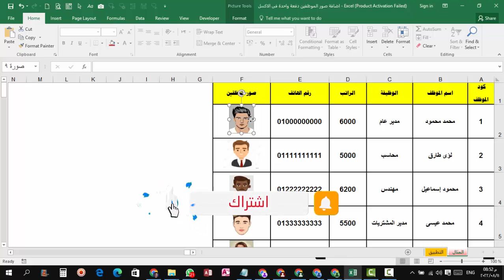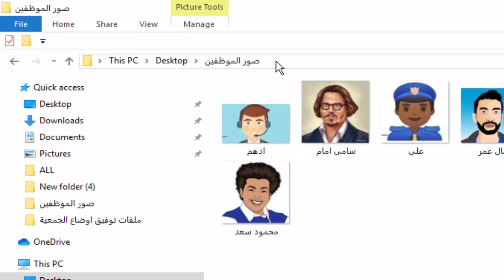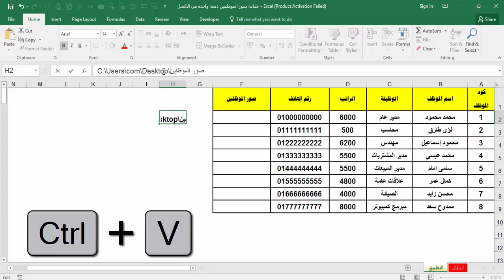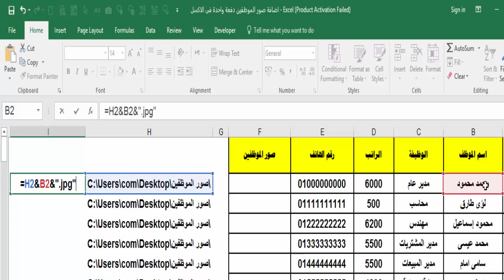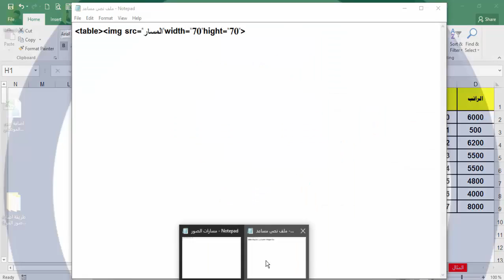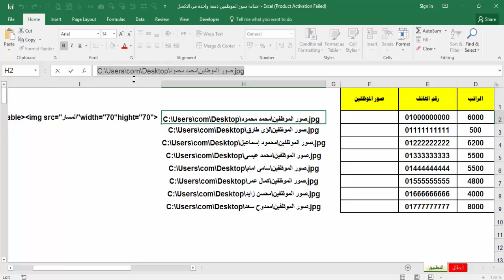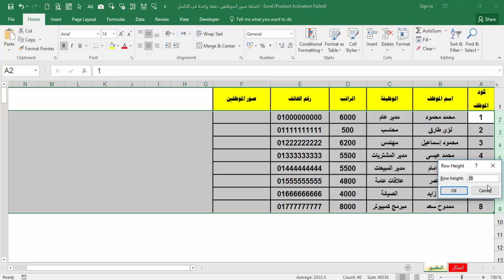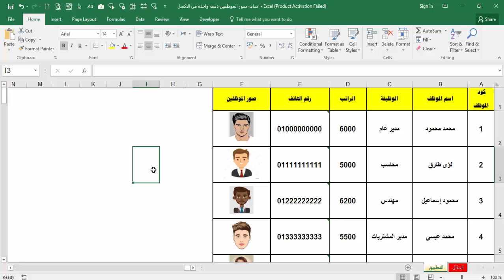باحترافية طريقة اضافة مجموعة من صور الموظفين دفعة واحدة فى الاكسل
شرح كيفية ادراج واضافة صور الموظفين / الطلاب / العملاء دفعة واحدة تلقائيا باستخدام برنامج الاكسل

طريقة اضافة صور الموظفين دفعة واحدة فى الاكسل
كيفية اضافة صورة الموظف الي بياناته الشخصية بأفضل الطرق وباحترافية مطلقة
كيفية ادراج صور فى الاكسل
طريقة البحث عن الصور فى الاكسل
ملائمة الصور لنفس حجم الخلية فى الاكسل
طريقة ضبط الصورة داخل خلايا فى شيت الاكسل.
طريقة اضافة الصور في الاكسل

- فيديوهات مهمة جدا لكل مستخدمى الاكسل لتحقيق النجاح (هتفرق معاك)
1. تصميم برنامج كامل اضافة و ترحيل بيانات العاملين من شيت لاخر وطباعة التقرير النهائى فى الاكسل

3. لو عندك الاف البيانات !! البحث بالاسم او العنوان او اى بيانات بخطوة واحدة فقط فى الاكسل

اتفرج وشاهد قناتى (الاكسس للجميع - Aceess To All) ممدوح صلاح الدين
يشرفنى ويسعدني الترحاب بحضراتكم في قناتي

اتفرج وشاهد قناتى (احترف التعليم الالكترونى) ممدوح صلاح الدين

اتفرج وشاهد قناتى (مملكة البوربوينت) ممدوح صلاح الدين

جميع الحقوق محفوظة لقناتى